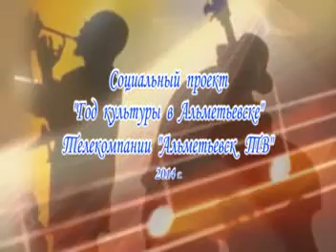Год культуры в Альметьевске (читает Радмила Фаррахова)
Социальный проект телекомпании "Альметьевск ТВ" - "Год культуры в Альметьевске". Жители города исполняют произведения на улицах города.
Саҗидә Сөләйманова "Бәхет"